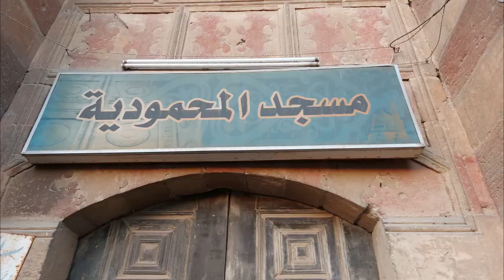مساجد ميدان القلعة بالقاهرة.. متحف مفتوح يحكي لك تاريخ تطور فنون العمارة الإسلامية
تصوير/ هاني صلاح ـ تاريخ النشر/ 2 مارس2021م
مساجد ميدان القلعة أو ميدان صلاح الدين بحي الخليفة في القاهرة، تمثل بحق متحف مفتوح يحكي لك تاريخ تطور فنون العمارة الإسلامية خلال حقبة زمنية مختلفة..
ولا يملك زائر هذا الميدان "التاريخي"؛ وهو يشاهد تلك المنارات الشاهقة في ارتفاعها، وهذه الجوامع الضخمة وكأنها جبال في ميدان صلاح الدين الذي يقع أسفل قلعة الجبل؛ إلا أن يقف مبهورًا منبهرًا أمام هذه الفنون الرائعة المتنوعة للعمارة الإسلامية على مدار قرون عديدة والتي عكست بحق كل منها مدى تطور فنون العمارة الإسلامية على مدار هذه الحقبة التاريخية المتتالية.
ونترككم في هذا الفيديو السريع مع مشاهد لأربع جوامع أثرية عظيمة بنيت في أربع حقبة زمنية مختلفة وتقع جميعها متجاورة بميدان القلعة ـ ميدان صلاح الدين ـ والمساجد بالترتيب في الفيديو هى:
ـ جامع السلطان حسن في عصر دولة المماليك البحرية 764هـ | 1362م
ـ مسجد الرفاعي في عصر أسرة محمد علي
ـ مسجد المحمودية في العصر العثماني 975هـ | 1567م
ـ مسجد قانيباي الرماح في عصر دولة المماليك البرجية (الجراكسة) 911هـ | 1506م
وفي فيديوهات لاحقة؛ سوف نخصص فيديو خاص لكل مسجد من هذه المساجد للتعرف على قصته عبر الصورة والفيديو والطراز العمراني للفترة التي بني فيها كل مسجد.

ــــــــــــــــــــــــــــــــــــــــــــــــــــــ
قناة: اكتشف مصر ـ Discover Egypt ـــ هى مدونة شخصية ـ Personal blog.
وتمثل مبادرة إعلامية خاصة للتعريف بحضارة مصر ومعالمها السياحية والثقافية مع إلقاء الضوء على العادات والتقاليد والحرف اليدوية.
فأهلًا بكم معنا عبر الصورة والفيديو. (هاني صلاح).
ـ صفحتنا على الفيسبوك:
ـ مجموعة الفيسبوك، بعنوان:  ‏اكتشف مصر ـ Discover Egypt‏